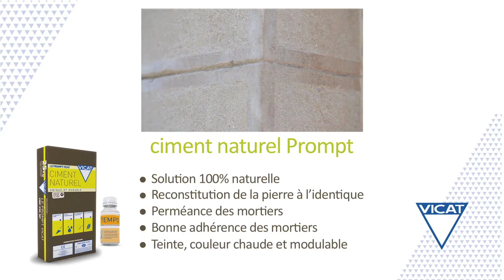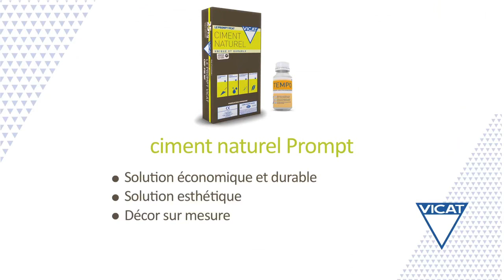[FR] Imitation de pierres au mortier de ciment naturel Prompt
La vidéo décrit la mise en œuvre du ciment naturel Prompt dans les travaux d’imitation de pierre.